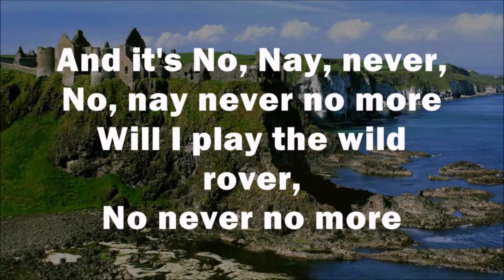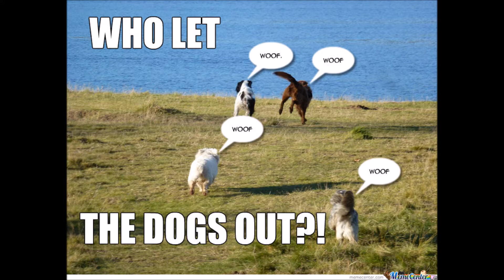Coon Prairie Ramblers - July 15, 2017 - 2 "PE Class"